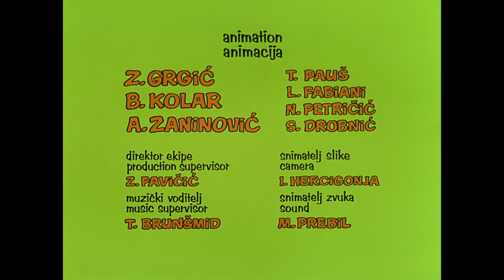Professor Balthazar - Starlight Serenaders - S1E13 (eng)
Tailor, roadsweeper and glass-blower discover the possibilities for performing music with their tools.